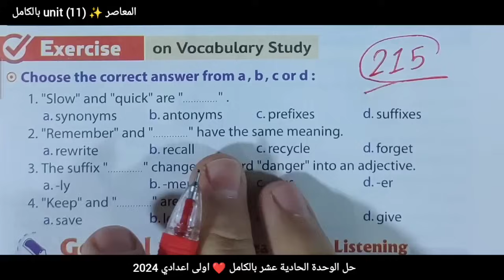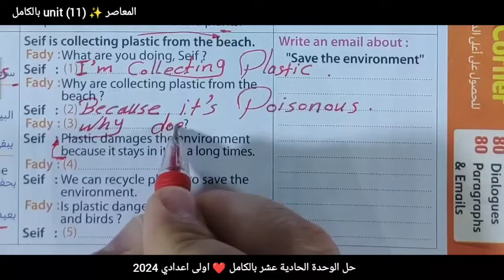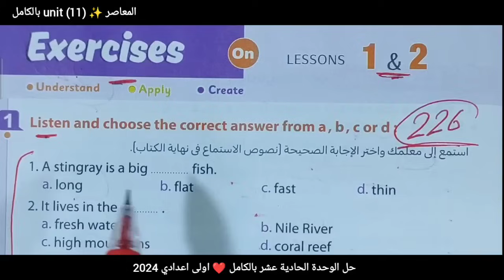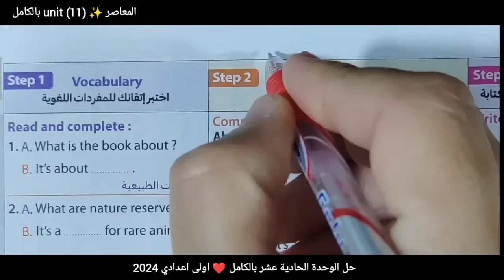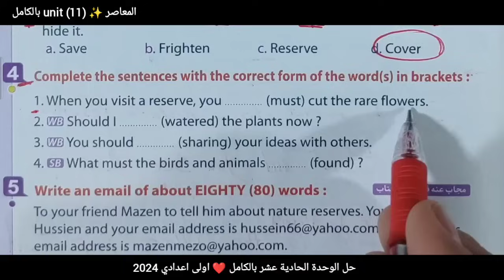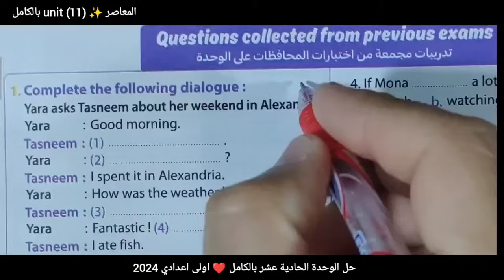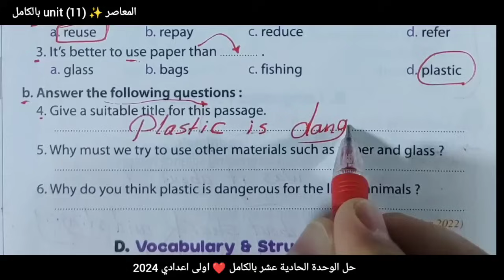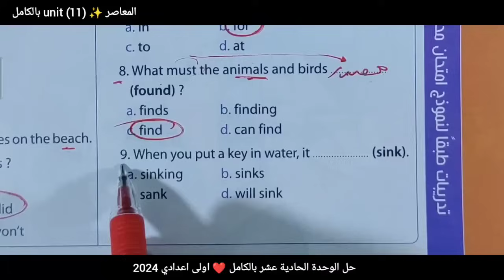حل تدريبات unit (11) بالكامل اولى اعدادي المعاصر 2024 | الوحدة الحادية عشر on land and sea_ ترم تاني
إن شاء الله في الفيديو ده هقدم حل الوحدة الحادية عشر بالكامل اولى اعدادي ترم تاني 2024 مع حل تمارين كتاب المعاصر unit (11) بالكامل on land and sea الترم الثاني ٢٠٢٤ و حل اختبار يونت 11

حل وشرح تدريبات unit (11) بالكامل وامتحان الوحدة الحادية عشر وتدريبات الازهر واختبار يونت ١١ ترم تاني 2024 الصف الاول الاعدادي الوحدة الحداشر on land and sea من كتاب المعاصر اولى اعدادي الوحدة الحاديه عشر بالكامل منهج الترم التاني المنهج الجديد 2024 بطريقة جديدة وجوهرية لمادة الصف الاول الاعدادي انجليزي الترم الثانى unit 11
حل كتاب المعاصر الصف الأول الاعدادي انجليزي 2024 الترم الثاني الوحدة الحاديه عشر on land and sea  كاملة مع شرح كامل الاسئلة والتدريبات كتاب المعاصر
حل منهج الصف الاول الاعدادي انجليزي 2024 الترم التاني الوحدة الحادية عشر بالكامل من كتاب المعاصر
حل منهج اولى اعدادي لغة إنجليزية المعاصر
انجليزي اولي اعدادي المعاصر الوحدة الحادية عشر وامتحان unit 11 وتدريبات الازهر stop here كاملة
حل تمارين الوحدة الحاديه عشر بالكامل unit 10
انجليزي الصف الأول الاعدادي معاصر 2024

شرح منهج اللغة الإنجليزية (المعاصر) الصف الاول الاعدادي, اولى اعدادي انجليزي,شرح مستر محمد الحفناوي ,الصف الاول الاعدادي لغه انجليزيه الترم التاني 2024 ,حل كتاب المعاصر انجلش المنهج الحالي, حل الوحدة الحادية عشر بالكامل ترم تاني 2024
شرح الوحدة الحداشر on land and sea اولى اعدادي انجليزي الترم الثاني ٢٠٢٤
منهج الصف الاول الاعدادي انجليزي 2024 الترم الثاني الوحدة الحاديه عشر بالكامل
انجليزي اولى اعدادي ترم تاني الوحدة الحادية عشر
حل تدريبات المعاصر انجليزي الصف الاول الاعدادي الوحدة الحاديه عشر بالكامل
حل المعاصر انجليزي للصف الاول الاعدادي الترم الثاني
الصف الاول الاعدادي لغة انجليزية 2024 تدريبات كتاب المعاصر ترم تاني يونت unit 11 بالكامل
حل كتاب الصف الاول الاعدادي English ترم ثاني
اولى اعدادي انجليزي الترم الثاني 2024 ترم تاني
اولى اعدادي انجليزي 2024 الترم التاني
الوحدة الحادية عشر بالكامل بالكامل ٢٠٢٤,
انجليزي اولى اعدادي ترم تاني 2024، الوحدة ١١ English

انجليزي اولى اعدادي ترم تاني كتاب المعاصر
إجابات المعاصر 2024 اولى اعدادى ترم تاني unit 11
الصف الاول الاعدادي لغة انجليزية كتاب المعاصر
اولى اعدادي انجليزي شرح الوحدة الحادية عشر تمارين المعاصر unit 11 بالكامل

انجليزي الصف الاول الاعدادي ترم ثاني الوحدة الحاديه عشر شرح وحل منهج انجليزي اولى اعدادي 2024
الصف الاول الاعدادي انجليزي الترم الثاني ٢٠٢٤ شرح ال unit 11 بالكامل انجلش
انجليزي اولى اعدادي 2024 الوحده الحادية عشر
حل امتحان الوحدة الحادية عشر اولي اعدادي ترم تاني
منهج 2024 المعاصر unit 11 كاملة و test
اولى اعدادي انجليزي الوحدة الحاديه عشر بالكامل وامتحان يونت 11 وتدريبات الازهر stop here للترم التاني 2024
شرح انجليزي للصف الاول الاعدادي الترم الثاني
الصف الأول الاعدادي لغة انجليزية 2024
انجليزي اولى اعدادي على قناة مستر محمد الحفناوي 2024 لشرح مادة اللغة الانجليزية unit 11
اجابة تمارين المعاصر انجليزي 2024 النموذجية
حل تدريبات المعاصر لغه انجليزيه ٢٠٢٤ ترم تاني
انجليزي الصف الاول الاعدادي ٢٠٢٤ المنهج الحالي بشكل جميل وبسيط unit 11 واختبار الشهر 2024

منهج اولى اعدادي انجليزى الجديد بالاسلوب الجديد تمارين المعاصر ترم ثاني الوحدة الحاديه عشر والامتحان بالكامل unit 11
حل كتاب المعاصر الوحدة الحادية عشر كامله 2024
الاجابات النموذجيه كتاب المعاصر unit 11
حل الوحدة الحادية عشر on land and sea
انجليزي اولى اعدادي الجديد 2024 الترم الثاني
اولى اعدادي انجليزي 2024 مع حل مستر محمد الحفناوي
انجليزي اولى اعدادي ترم تاني ,انجليزي الصف الاول الاعدادي ( المعاصر ) وحل اختبار الوحده الحادية عشر
انجليزي الصف الاول الاعدادي ترم تاني ٢٠٢٤
شرح وحل كتاب الوزارة الأول الاعدادى 2024 الوحدة الحاديه الترم الثاني
شرح انجليزى,اولى اعدادى ,حل تدريبات كتاب الطالب الوحدة الحادية عشر ,حل تدريبات كتاب المعاصر انجليزى ومراجعة عامة على unit 11 وامتحان الشهر march test وحل كل أسئلة المعاصر English
الصف الاول الاعدادي انجليزي الترم الثاني حل أسئلة الوحدة الحادية عشر ترم تاني English
حل كتاب المعاصر انجليزي 2024 أولى اعدادي
اجابات كتاب المعاصر النموذجية للصف الأول الاعدادي ٢٠٢٤ الترم الثاني للوحدة الحادية عشر
حل أسئلة كتاب المعاصر انجليزي ترم ثاني 2024
حل وتصحيح تمارين كتاب المعاصر
اولى اعدادي انجليزي ,حل كتاب المعاصر ٢٠٢٤,حل تدريبات  المعاصر ,الوحدة الحاديه عشر ,ترم تاني 2024
الصف الأول الاعدادي,انجليزي اولى اعدادي,منهج الصف الاول الاعدادي لغه انجليزيه سنه 2024,الاجابات المعاصر اولى unit 11 اعدادي ,
حل كتاب المعاصر انجليزي الصف الاول الاعدادي 2024 وجميع اجابات المعاصر انجليزي وامتحان الشهر
حل كتاب المعاصر لغه انجليزيه 2024 انجليزي اولى  اعدادي ترم تاني
قناة مستر محمد الحفناوي تتمنى لكل طلاب مصر النجاح والتفوق و ندعوكم الى فهم كيفية حل الاسئلة  وفهمها ويجب على الطالب التحضير قبل الحل وفهم الدروس لان الهدف من حل التمارين هو مساعدة الطالب على الفهم والتحصيل وليس النقل جعله الله عملاً مفيدا  لكل الطلاب والمدرسين وأولياء الأمور